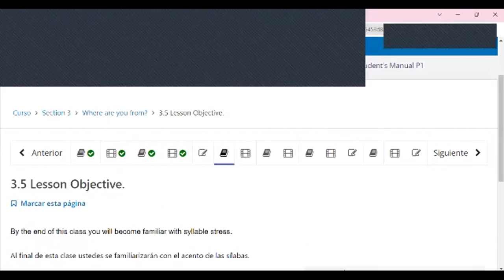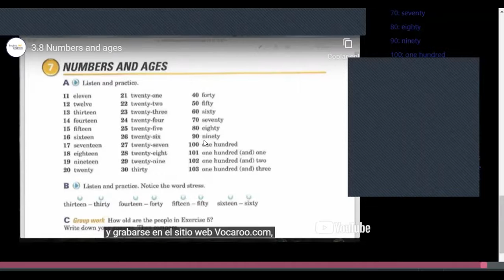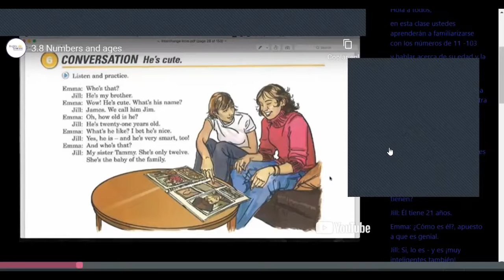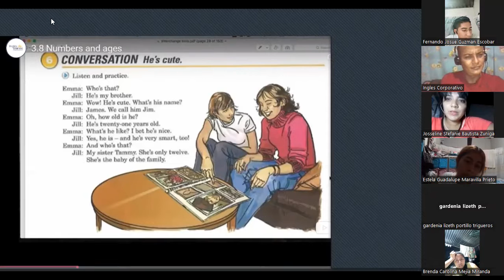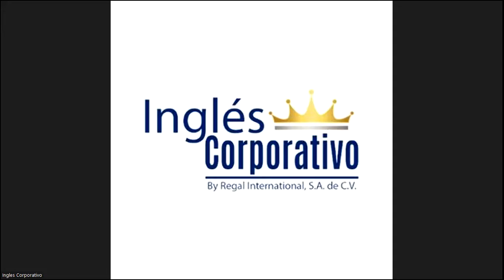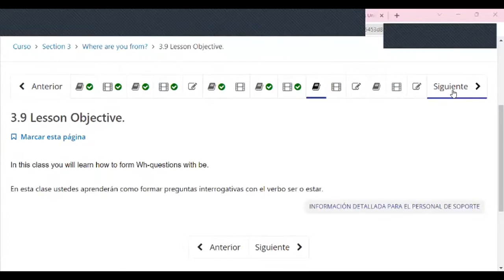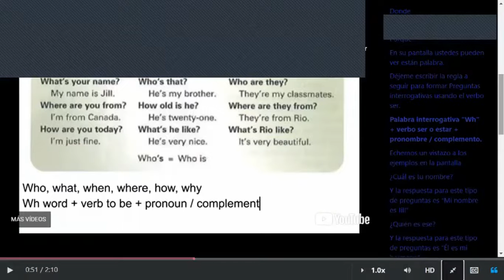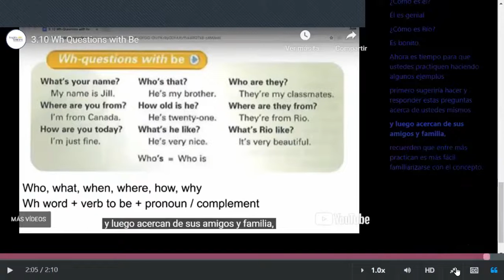Class 8 -01-06-2023 - FI-REGA-09 - Caleb Nuñez - Wh- Questions with BE